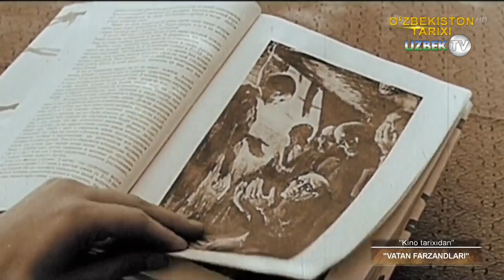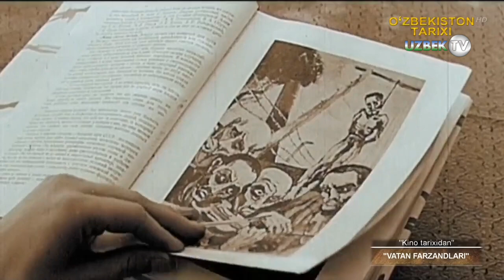Кинорежиссёр Латиф Файзиевнинг "Ватан фарзандлари" филми олиниш тарихи | Kino tarixidan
"Кино тарихидан" кўрсатуви
Кино санъати — кинематография нинг техник воситалар асосида шаклланган бадиий ижод тури; экран санъатининг муҳим таркибий қисми; реал борлиқни айнан ёки бадиий-ҳужжатли образлар, мультипликация воситалари ёрдамида суратга олиш; кинофильмларнинг омма орасида кенг тарқалиши учун хизмат қиладиган телевидение, видеокассета ва видеодискларни хам ўз ичига олади. Кино санъати кинематограф билан бир вақтда пайдо бўлди. Кинематограф эса фан ва техника тараққиёти билан боғлиқ ҳолда юзага келди ва аста-секин замонавий иқтисод, санъат ва маданиятнинг энг зарур соҳасига айланди.
Кино 1895 йил 28 декабрда Парижда (ихтирочилар ака-ука О. ва Л. Люмьерлар) юзага келган. Унинг юзага келиши, ўз навбатида, инсониятнинг бадиий маданияти тарихида объектив қонуният босқичи бўлди. Кино санъати еда адабиёт, театр, тасвирий санъат ва мусиқа тажрибалари, унинг эстетик жиҳатлари уйғунлаштирилиб, ўзига сингдирилган ҳолда воқелик ўзига хос ифода воситаларида фотоғрафик тасвир орқали кўрсатилади. Кино санъатининг оммани ижтимоий-сиёсий ва маданий жиҳатдан тарбиялашда, кишилар онги, фикр ва қарашлари, эстетик дид ва ҳистуйғулари, умуман, маънавий дунёсининг шаклланишида ғоявий-бадиий таъсири кучлидир. Кино санъатининг қарор топишида америка кинорежиссёри Д. Гриффитнит хизматлари катта. Биринчи бўлиб, у йирик план, параллел монтаж, кенгайтирилган панорама каби ифодали воситаларни қўллаган. Шунингдек, С. Эйзенштейн, Ч. Чаплин, Э. Штрогейм, К. Дрейер, К. Видор, Р. Клер қабилар ҳам жаҳон киноси ривожига муносиб ҳисса қўшдилар.